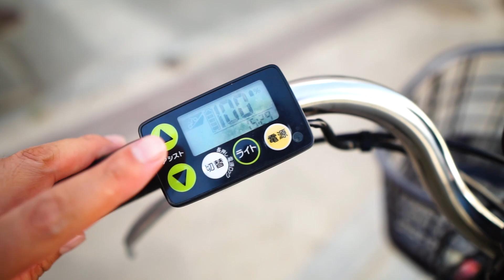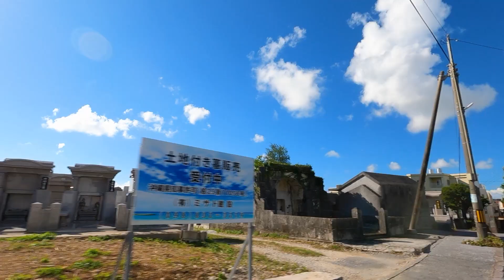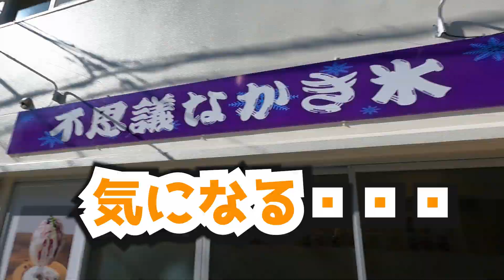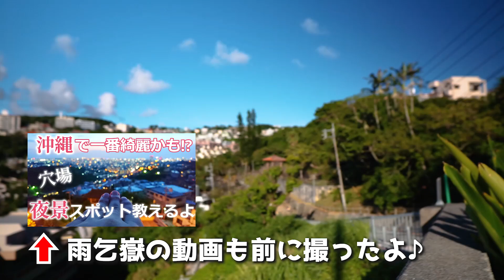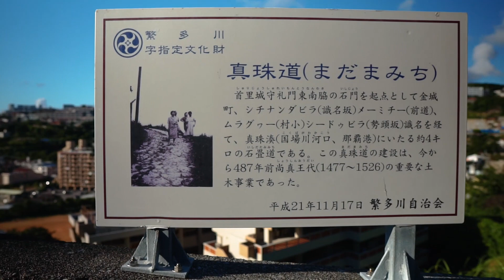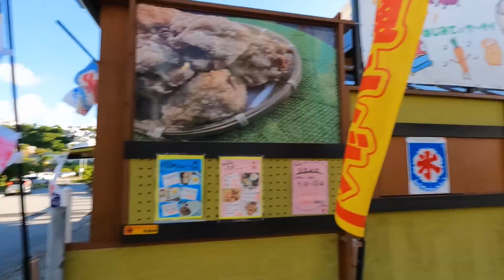『電動自転車』で那覇の絶景を目指す!!沖縄の『シェアサイクル』借りてみた【後編】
【電動自転車で那覇の絶景を目指す!!】って事で、前回のシェアサイクル動画の【後半】です♪

頂上までの道中、観光客が来ないような路地裏や激坂、景色の良い場所、ちょっとしたグルメ、等も紹介!!

シェアサイクル自転車の実力はいかに!?

こんにちは。沖縄でVlogをしているTERUです!!

この動画が少しでも誰かの方の参考になれば幸いです！

それではまた、次回の動画でお会いしましょー！！

▼前回の沖縄のシェアサイクル借りてみた【前編】

▼動画内のシェアサイクル情報

▼動画内のスポットやお店の情報

▼雨乞嶽の動画

質問や、撮影依頼などもDMにてお気軽にご相談下さい。
▼MITTEKI TV 再生リスト▼

▼動画内、BGM/効果音▼

▼動画内、撮影機材▼

●単焦点レンズ : Sigma 16mm F1.4 DC DN

●可変式NDフィルター : K&F concept 67mm
『Go Pro』関連

●NDフィルター / Freewell

●防風カバー / Taisioner

●ネックマウント / GLIDER

●ハンドルマウント / 公式
『その他』

●トラベル三脚 / K&F Concept